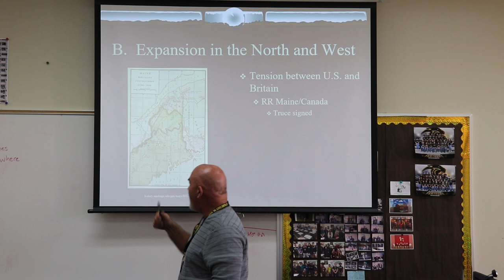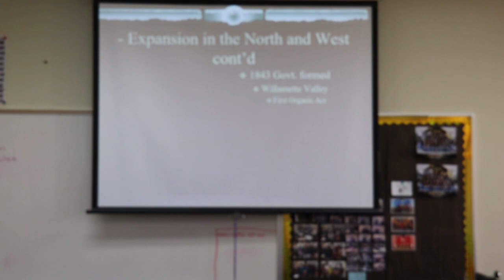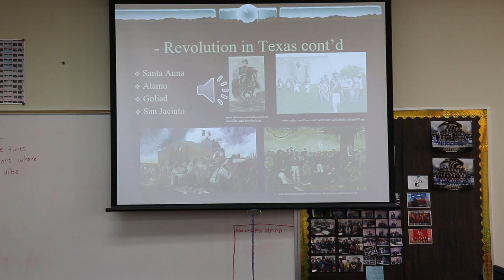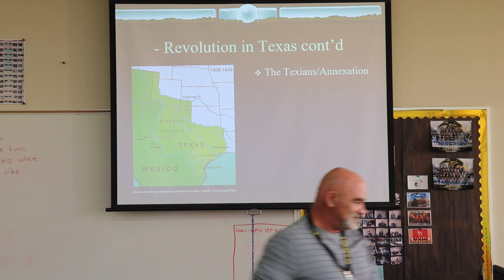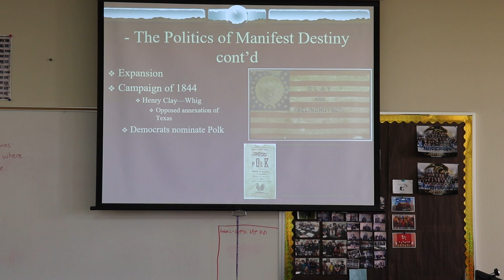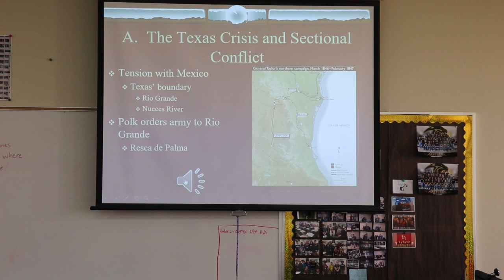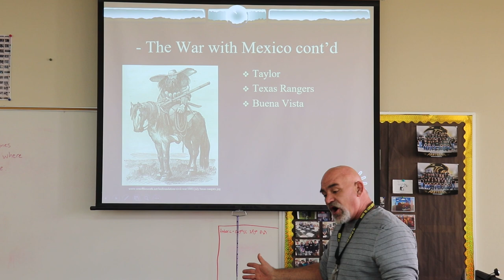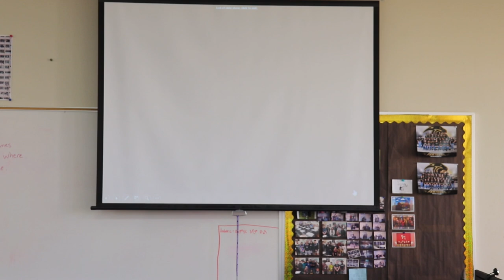11 30 22 HIST 1301 PE1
End of Westward Expansion